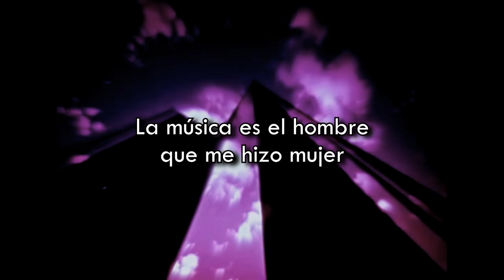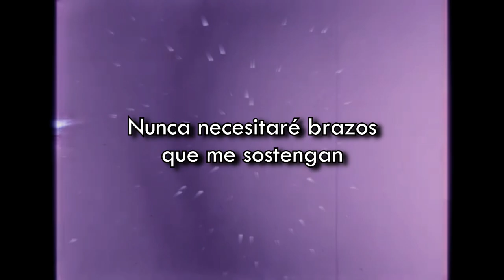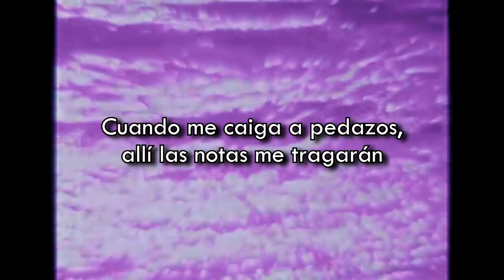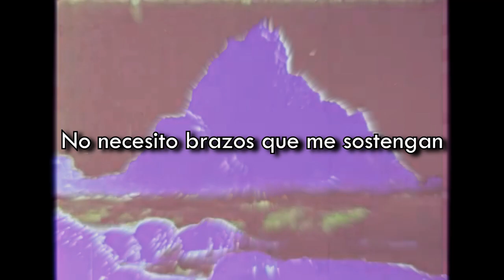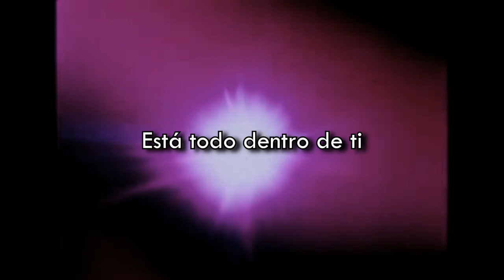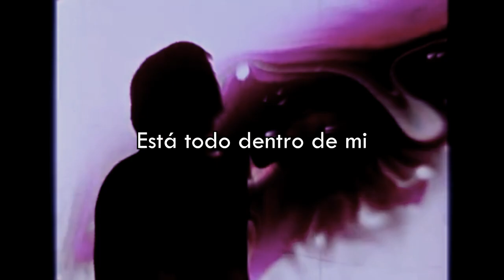Esthero - Swallow Me (Subtitulado)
Letra:

"Las melodías más lentas me cubrieron
Ritmos dulces avivaron el fuego en mi vientre
La música es el hombre que me hizo mujer
Las voces más puras me llaman, ensordecedoras como el llanto de 10.000 bebés
La música fue el cordero que me volvió un león

Mientras tenga mi voz, no necesito brazos que me sostengan
Nunca necesitaré brazos que me sostengan

Trágame

Reconociendo, entendiendo
Reconoce entre las líneas de lo que sientes y lo que eres
Puedes perderte tanto... y encontrarte a ti mismo
Oh, profundo dentro de mi
Trágame

La composición me fracturó
Y aun así, me reconstruí en la chica que deseé ser
Cuando me caiga a pedazos, allí las notas me tragarán

Mientras tú tengas tu voz, no necesitas brazos que te sostengan
Nunca necesitarás brazos que te sostengan
Nunca necesitarás brazos para sostenerme

Reconociendo, entendiendo
Puedes estar tan perdido, y encontrarte
Trágame

Reconocer, entender, utilizar

Trágame

Utilizar, reconocer
Entender que, tú y yo, y estos brazos te pertenecen
Está todo dentro de ti, está todo dentro de mi
Lo miras pero no lo ves
Está profundo dentro de ti, y profundo dentro de mi

Trágame"